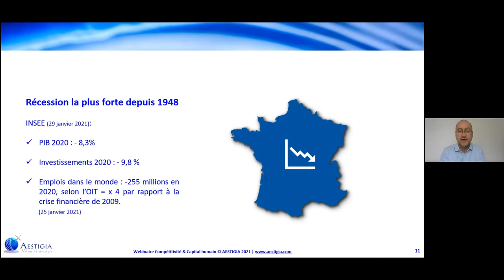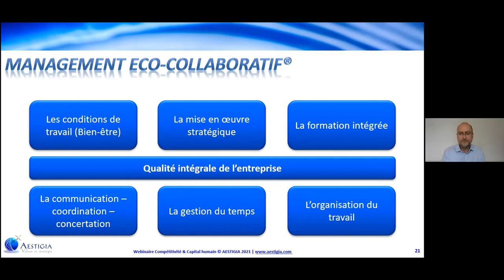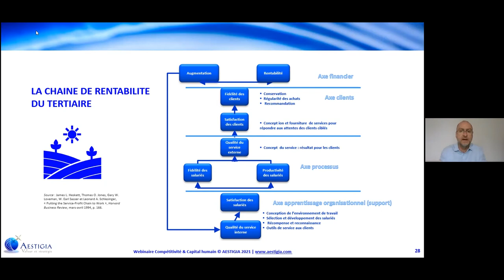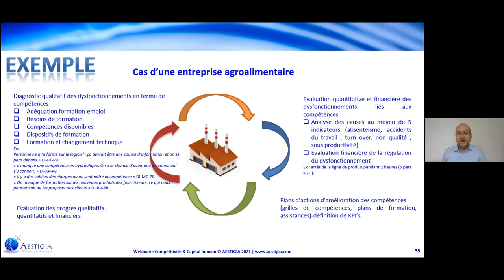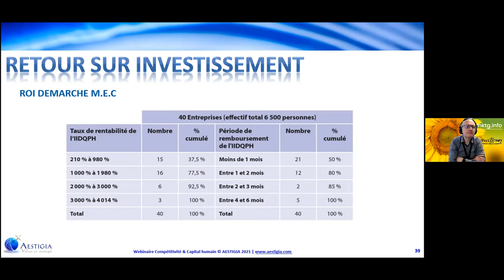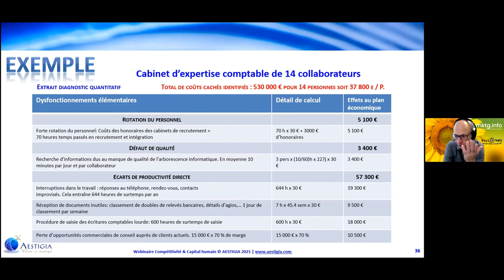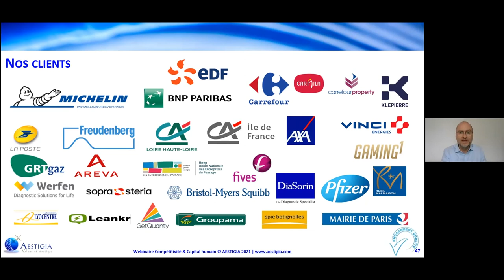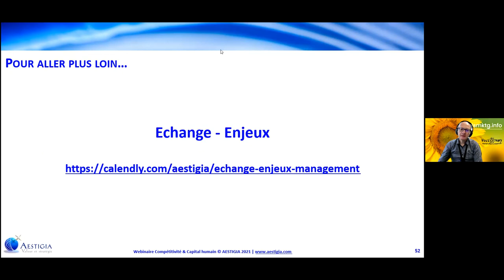[Fr] Comment booster sa productivité jusqu'à 50% en faisant la chasse aux coûts cachés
Un autre pilotage de crise est possible : découvrez les 3 clés qui peuvent améliorer la performance opérationnelle de votre organisation et

À propos de cet évènement qui a eu lieu le 24 juin 2021

Chefs d'entreprise : boostez votre compétitivité en sortie de crise !
jusqu'à 50%

- Comment profiter au maximum de la reprise ?
- Comment autofinancer ce développement en sortie de crise ?
- Comment actionner votre autofinancement ... ?
- Comment actionner vos performances cachées ?

Déroulement de la conférence

- 08h30 (précises) introduction rapide par Yann Gourvennec
- 08h35-08h50 : 15 min par FL : contexte enjeux et besoins de la compétitivité en sortie de crise 15 min par CC : Comment booster son autofinancement
- 09h00-09h30 : Q&R animées par Yann Gourvennec

Le livre blanc "LES 3 CLÉS POUR AMÉLIORER LA RENTABILITÉ ET LA COMPÉTITIVITÉ DE VOTRE ENTREPRISE PENDANT ET À L'ISSUE DE LA CRISE" vou sera offert à l'issue de la conférence

Avec Frédéric Lucard (Aestigia) et Yann Gourvennec (Visionary Marketing)
NB : l'événement commencera à 08h30 précises